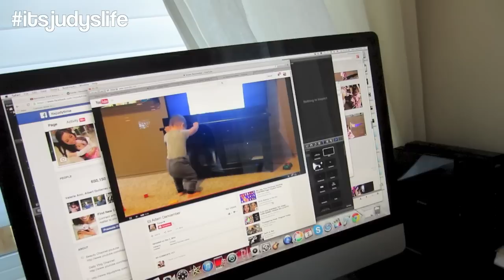First Time at the DENTIST!!! - Dancember 02, 2014 ItsJudysLife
Vlog Camera We Use: